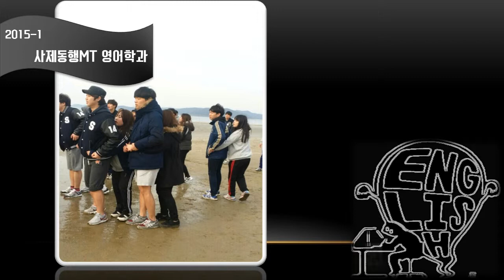2015 사제동행 MT 영어학과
2015학년도 1학기 영어학과
사제동행 Membership Training 입니다.